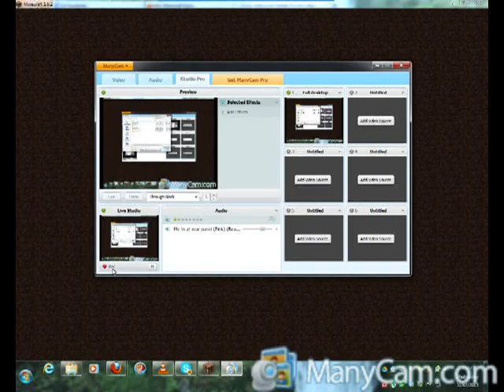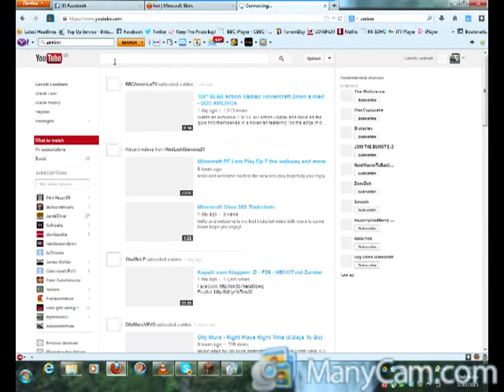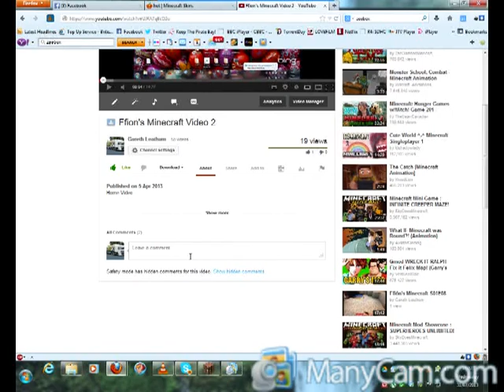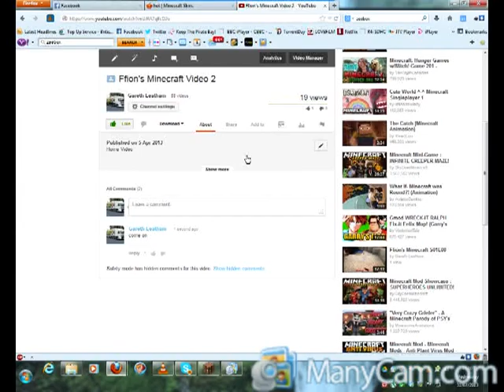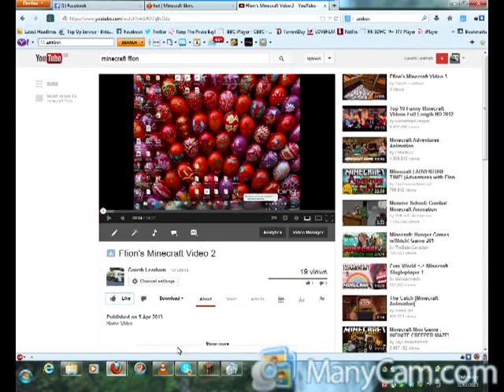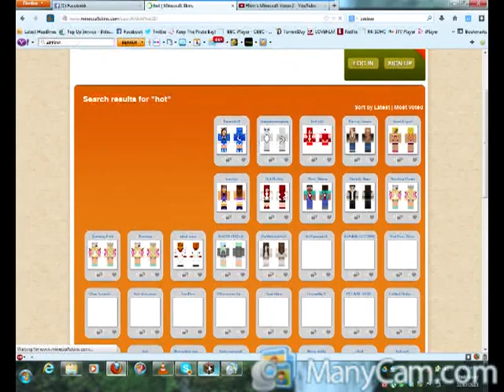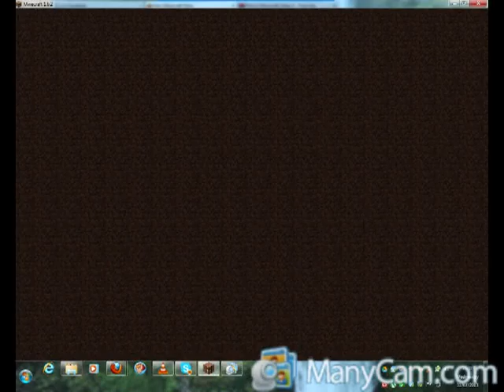Ffion's Minecraft Video S01E10